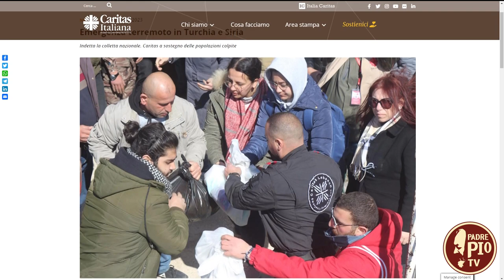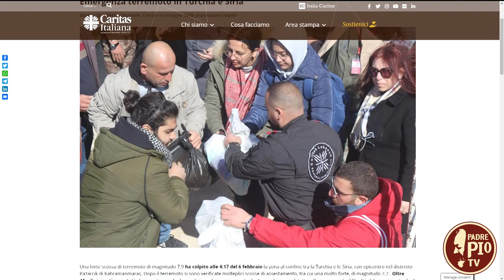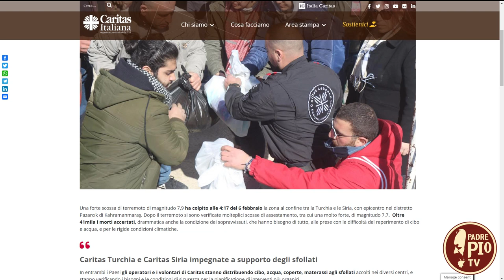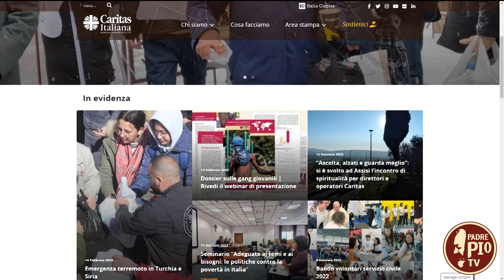Terremoto in Turchia e Siria: l'impegno di Caritas Italia per le popolazioni colpite dal sisma